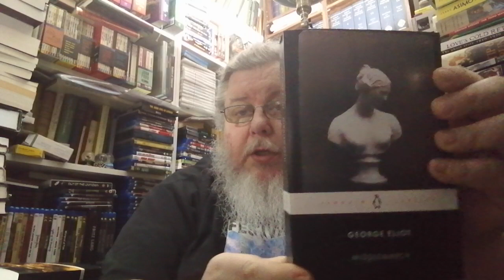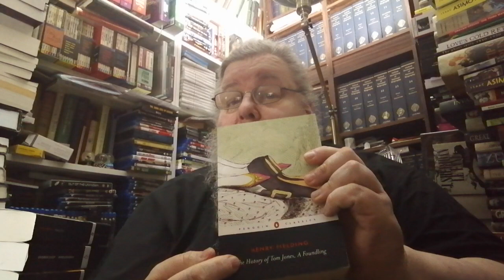March of the Mammoth's Announcement - Viewer's Choice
Chose 3 books from below, numbering them 1-3. The books with the highest votes I will read for March of the Mammoths.

"Bleak House" - Charles Dickens

"Little Dorrit - Charles Dickens

"Daniel Deronda - George Eliot

"Middlemarch - George Eliot

"Vanity Fair" - William Make peace Thackeray

"The History of Tom Jones, A Foundling" - Henry Fielding